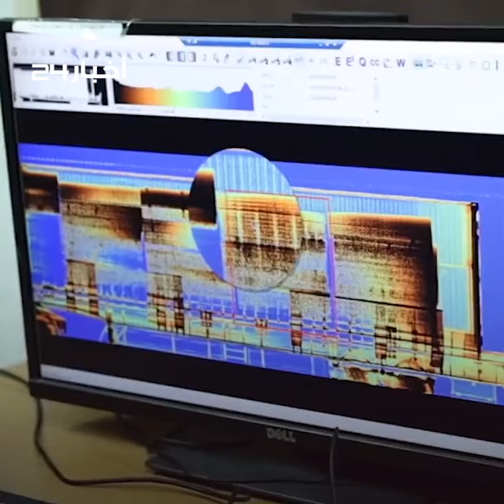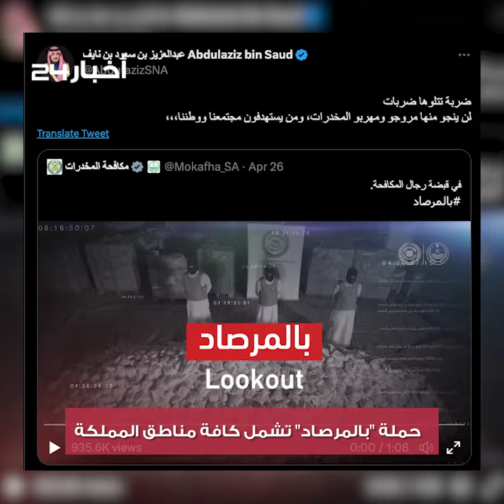حملة أمنية لتصفير المخدرات في المملكة